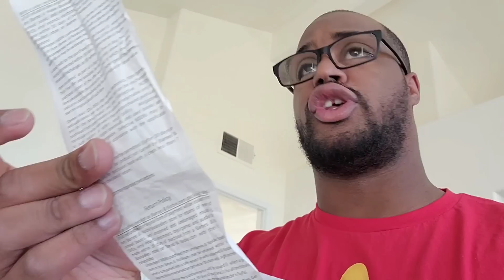How customers expect employees to react to their complaints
(Back up IG account)